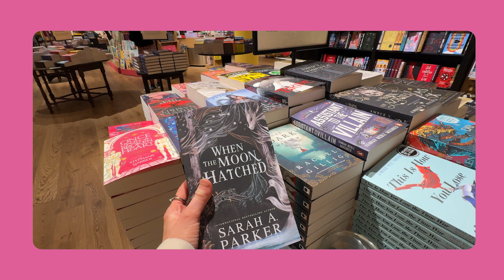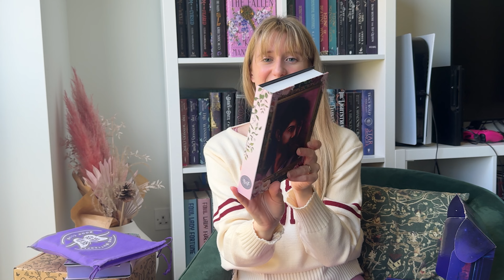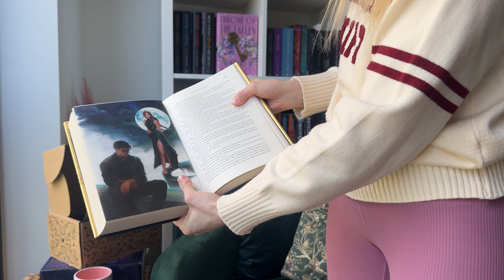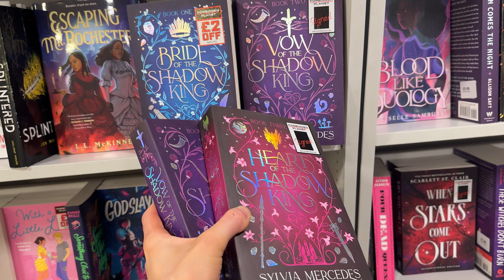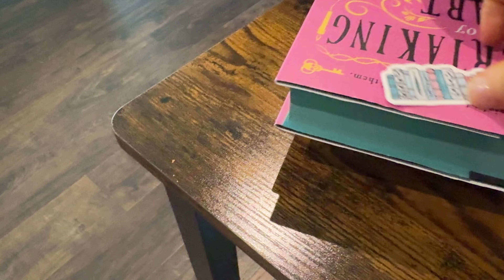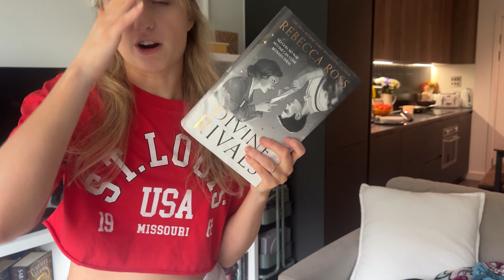VLOG ~ Spend a week with me ~ 🩰🧚🏼📖🐶 unboxings, reviews, work, puppy mom life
I feel like we should catch up every week now! Tell me how you are doing? Anyone else read Ruthless Vows or A Cursed Heart? Spill your thoughts on them both plz.

Currently reading A Promise of Peridot,

Ragan x

00:00 Choreographing
01:38 butterfly book club
06:18 A Cursed Kiss Review
07:57 Fairyloot Unboxing
12:16 TBR
14:10 Living life
26:57 Ruthless Vows Review
32:28 Coffee Catch Up
Let’s be friends & read more books together!
📱Instagram (All the bookish vibes, reviews, London life) |
📱TikTok (Weekly TBRs, Daily Unboxings, & Life Shenanigans) | @ragans_reads
📱Goodreads 📖 | Ragan's Reads
✨My book wishlist
Creators Mentioned:
watching @whatsdesreading